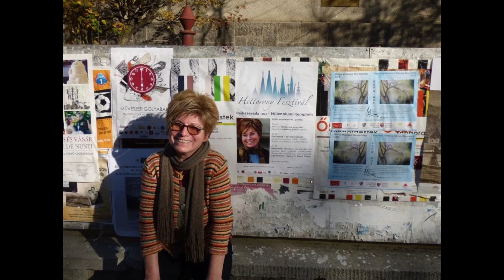Szvorák Katalin - Huszita vándordallamok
Szvorák Katalin: Dalüzenet (2019), koncertfelvételek
Dalvándorlás Közép-Európában / Folk songs and religious hymns from Central-Europe

A felvételek 2018-ban készültek: Kapolcson (Művészetek Völgye), Csíkszeredában (Héttorony Fesztivál), Párkányban (Őszi Kulturális Napok)
Hangmérnök: Bodnár Péter  (Zsiráf Szand)

I. Elvágyódás - Hazagondolás
Elindultam hosszú útra (Gömör m.) * Árvalányhaj és a gyöngyvirág (Nógrád m.) * Fohász (megzenésített vers) * Elindultam szép hazámból (Békés m.) * Ideje bújdosásimnak - Felsütött a napsugárja - Ha kiindulsz Erdély felől...(Csík) * Bartók: Négy szlovák népdal (Zólyom.m.,Varga I. ford.)

II. Havas tavasz
Višnjica - Sestra bratu (szerb húsvétolók, Pest .m) * Szép fehér pakulár (Moldva) * Ja som bača - Juhász vagyok, megvénültem (árvai szlovák, Varga I. ford.) * Havas-havas (Nyitra m., Varga I. ford.) * Tavasz-tavasz (Moldva) *Hǎi supǎrat ca (bihari román) - Jaj, de szépen szól egy harang (Moldva) * Tavaszi szél vizet áraszt (Moldva)

III. A Teremtés dicsérete
Ki mint Isten az eget (görög katolikus fényének) * Mérhetetlen Úr (Assisi Szent Ferenc Naphimnusza) * Mint a szép híves patakra (42. zsoltár) *Já ribon (szefárd asztali ének) * Amilyen magasan van az ég (103. zsoltár) * Csillagoknak teremtője (evangélikus ének)

IV. Stafírung
Bécsi kapitányné - Aşteptaţi mǎi crusti (moldvai román-magyar) * Hopp, ide tisztán (Csallóköz) - Oj, chmielu (lakodalmas lengyel) * Kárpáti menyasszony (erdélyi jiddis, Kányádi S. ford.) *Numi, numi (héber bölcsődal )

V. Huszita vándordallamok
Spí má milé poupě (cseh altató) - Most jöttem Erdélyből (Moldva) * Hraj mi srpok (felföldi szlovák) - Gyere ki szívem (Moldva) * Načo si sa vydávala (felföldi szlovák) - Elment a tyúk vándorolni (Moldva)

VI. Határmezsgyén
Hej, így tedd rá (Szörényi-Bródy) * Miért hagytuk, hogy így legyen (Szörényi-Bródy)

VII.  Esti dal (Nógrád)

Közreműködnek: Cserta Balázs (fúvósok) és Szabó Dániel (cimbalom), valamint Balogh Kálmán (cimbalom), Kiss Ferenc (hegedű, koboz), Szvorák Vokál.

."... Kati  Európára vigyáz, óv mindent a múlt eltörlésének acsarkodásától. Mintha Radnóti Miklós légi felvételeinek lelkiségét visszhangozná..." Käfer István
" ...Énekeiből, meséiből árad a  szülőföld szeretete, a gyökerek ereje, a gyermekkor törölhetetlensége, a juhász ősök szabadságélménye, csillagokat fürkésző bölcsessége..."Tőzsér Árpád
"...Ha ő énekel, nyugodtan forgatom a földgömböt. A kicsiny pont harmóniája hallik…" Hollós Máté
"Szvorák Katalin a Kárpát-medence dalainak őrangyala és leghitelesebb közvetítője. "Lábas Viki
". Hangjával és emberségével megnyitott és megbékített engem is..." Fónagy János
"... Kati útját végigkísérve első lemezétől, a Dalvándorlástól, a Dalüzenetig, számomra elsődleges mondanivalót közölnek. Ma is vallom, hogy a vele való együttműködés során nem csupán a tisztán csilingelő énekhanggal, de annak forrásával, egy pózoktól mentes emberi jellemmel is találkozhattam. Ez az idők során semmit sem kopott, éppen ellenkezőleg..." Szörényi Levente